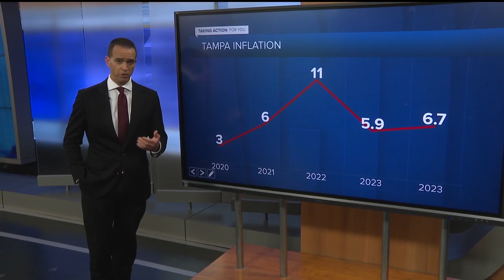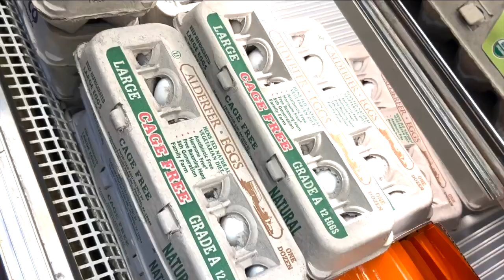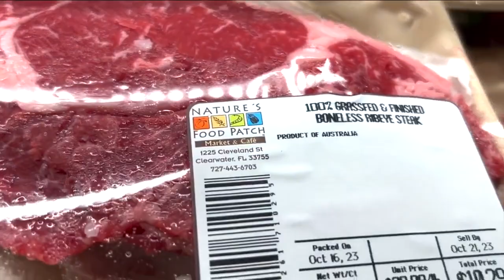Shoppers continue to grapple with inflation at grocery stores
As consumers grapple with ongoing inflation in the Tampa Bay area, particularly with food, searching the store shelves for the lowest prices can be a bit of an art form.  "I watch for BOGOs,” said June Paciga, a shopper.  Nowadays, Paciga has noticed prices on certain items aren’t always what they used to be.